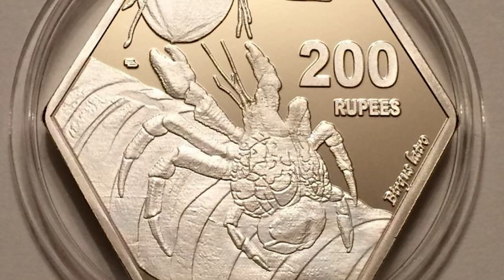Этот Краб ЕСТ Камень, Разрывает Кости Как Бумагу И Обладает Силой Льва!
Представь себе монстра, который с легкостью сжимает камни, как мы сжимаем бумажку. Его клешни ломают кокосы, будто это хрустящие вафли. Его сила — почти как у льва, только сосредоточена в лапах, размером с ладонь. Это кокосовый краб — или, как его еще называют, пальмовый вор. Почему вор? Потому что он не просто добывает еду — он буквально ворует все, что может утащить. Блестящие предметы, кости, кокосы, даже ботинки туристов — все может оказаться в его логове.

00:00 Введение
01:29 Живой лом
02:55 Ночной охотник
04:14 Боец без страха
05:22 Гигант на суше
06:33 Взрослеет десятилетиями
08:07 Пальмовый вор
09:21 Меню хищника
10:29 Стальные клешни
11:28 Невидимка в лесу
12:30 Рекорды и мифы
13:32 Экологическая роль
14:26 Человек и краб
15:18 Будущее пальмового вора